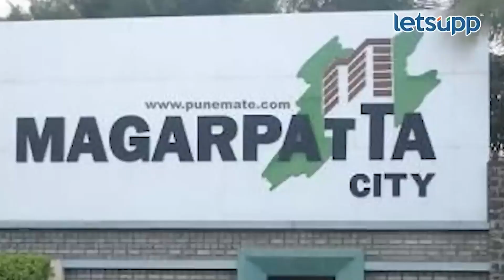Satish Magar | सतिश मगरांच्या डोक्यातील सल... LetsUpp Business Maharajas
मगरपट्टा सिटीचे व्यवस्थापकीय संचालक सतिश मगर यांनी लेट्सअपला विशेष मुलाखत दिली. यावेळी ते बोलत होते.